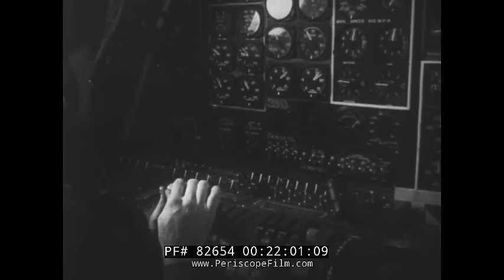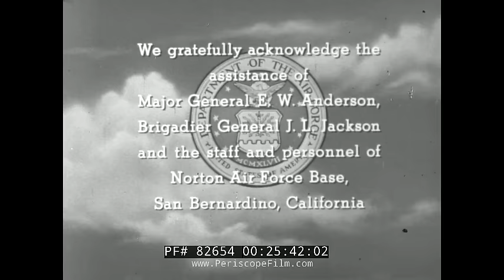FLIGHT TV SHOW B-29 TYPHOON CHASERS AIR WEATHER SERVICE 82654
Produced by California National, FLIGHT was a much beloved aviation TV show that unfortunately only ran for one season 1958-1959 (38 episodes total).  Featuring dramatic stories from the annals of the U.S. Air Force, the series starred Gen. George C. Kenney. California National also produced SILENT SERVICE, a wonderful drama about submarines. In this episode,TYPHOON CHASERS, the crew of a Guam-based B-29 weather aircraft survives Typhoon Marie and in the process, Capt. Art Crowley is able to provide vital information to fellow airmen. The show is based on real events from the Korean War. Typhoon Marie in September 1954 was one of Japan's most devastating storms and killed 1,361 and left 400 missing after hitting the northernmost island of Hokkaido. After passing Okinawa typhoon Marie went into the strait of Hormuth between Kyushu and Hokkaido and
caused a naval disaster with the sinking of the ferry boat Toya Maru, which claimed over 1400 deaths.

The show was directed by Jean Yarbrough, written by Leonard Heideman, edited by Henry DeMond, and shot by Robert Stillman. It starred George C. Kenney as himself, John Archer, Gary Vinson, Morgan Jones, Don Haggerty, Ken Wales, Jim Bridges, Stuart Wade and John Bryant.